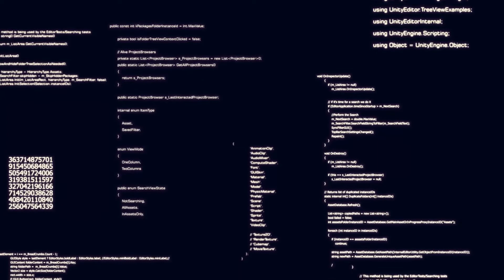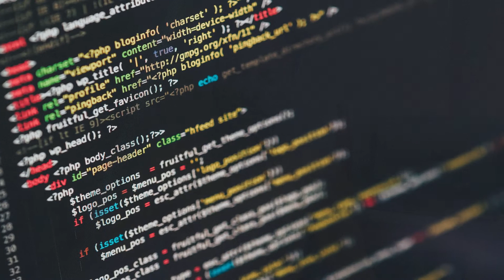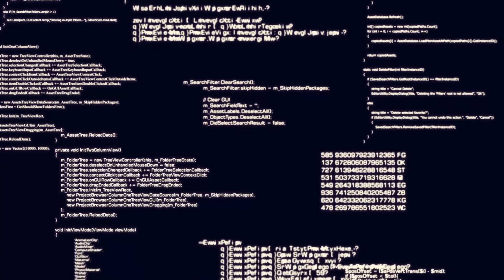What is Algorithm | Algorithm meaning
Hey Guys
In today's video I have told you what is Algorithm, Characteristics of algorithm, types of algorithm, Algorithm Work in Hindi
Friends Algorithm is a very important part for any software or IT industrial. You must be wondering what is an algorithm. So let me tell you that Algorithm is a set of instruction which can be solved by solving any problem. If I tell you that you use algorithm every day in your daily life, then you will not believe it. But it is true, yes let me explain it to you with an example.

If you have to make tea, what do you do first you add water, then sugar and then add tea leaves
If I be you algorithm of this then something like this will happen
step1 : Start
step2 : Add water
step3 : add tea leaves
step4 : If the tea is done, remove it.
step5 : else let it be on fire
step6 : STOP